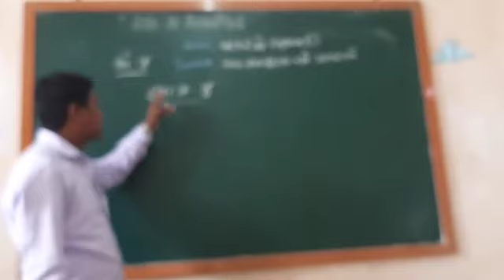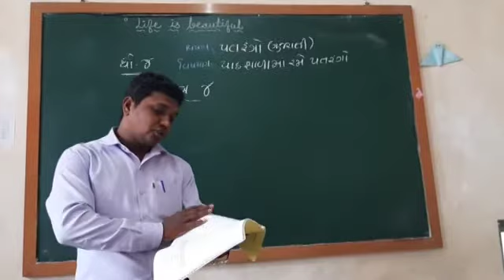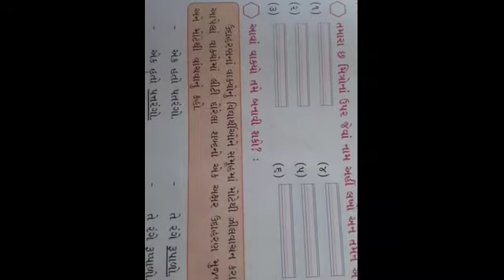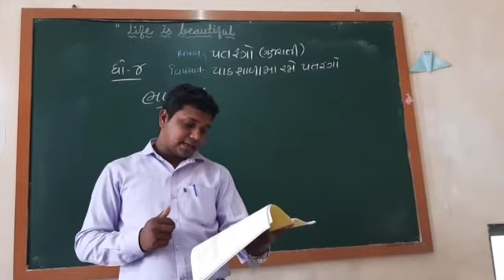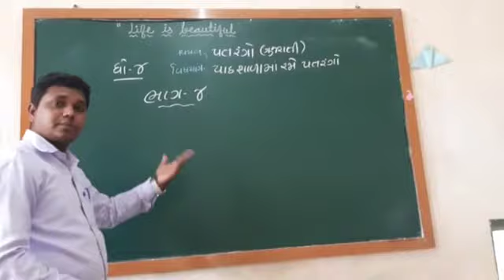NKJ ગુજરાતી ધો 4પાઠ શાળા માં રમે પતરંગો ભાગ 3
Dinesh Bhai